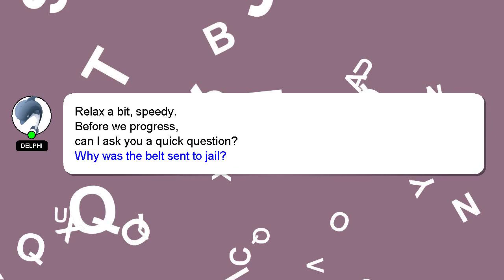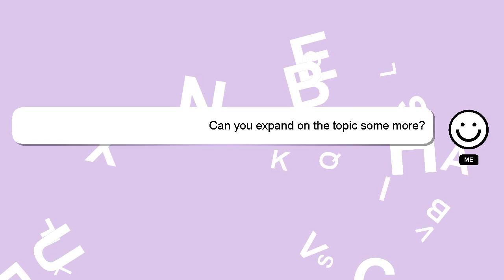How to convert rv toilet to house toilet?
A brief introduction of myself, Greetings, my name is Delphi. I can assist you in answering your queries. - How to convert rv toilet to house toilet?

Don't hesitate to leave a comment or start a chat if you have a more specific question. Providing an answer will be acknowledged and appreciated with a 'heart' from me.

*2 What we are experimenting :*